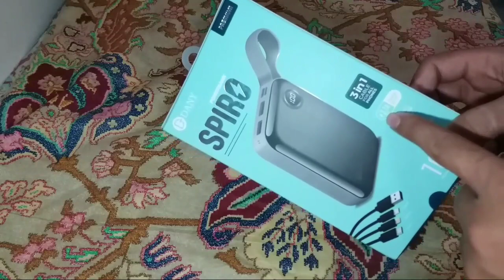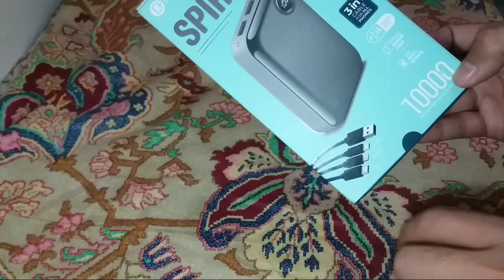Special New Model Deny Power Bank, Can Charge Laptop 😱